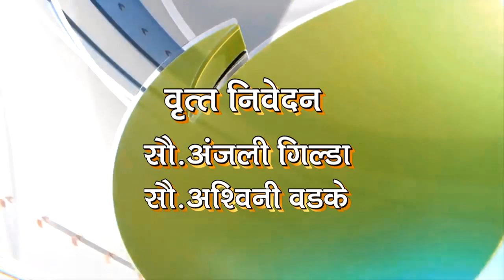# DEEP NEWS 07 ऑक्टोबर २०२० च्या रत्नागिरी जिल्हातील ठळक बातम्या